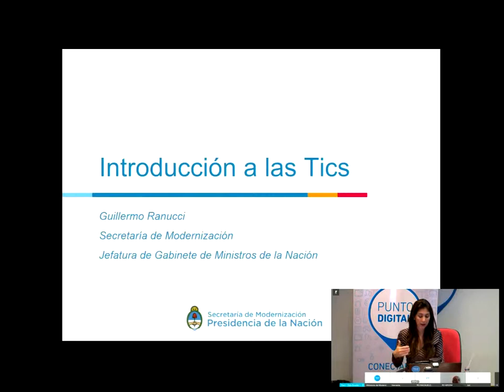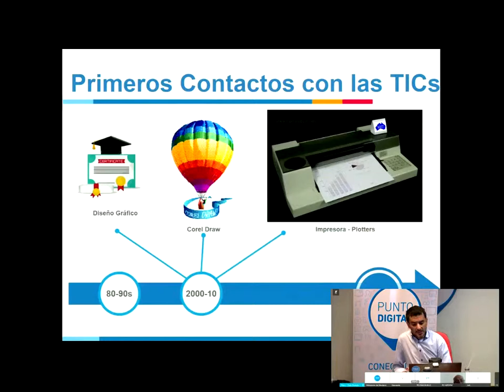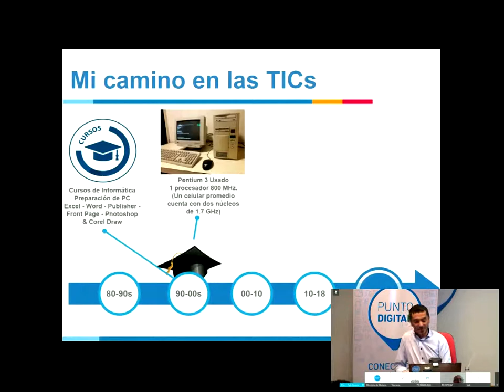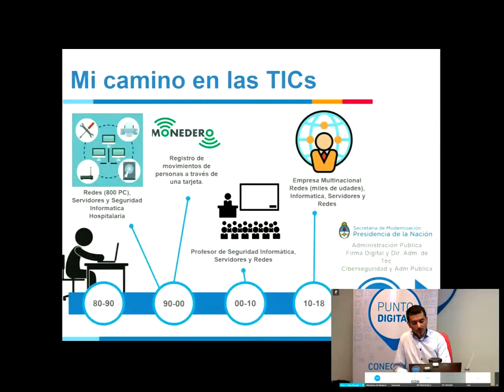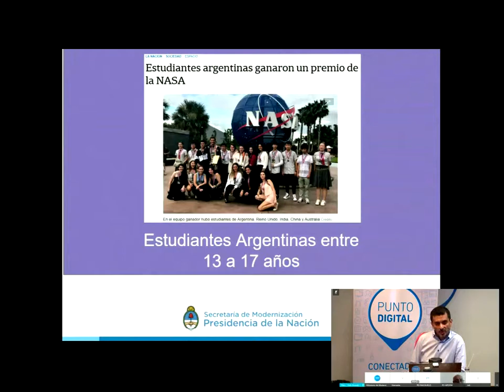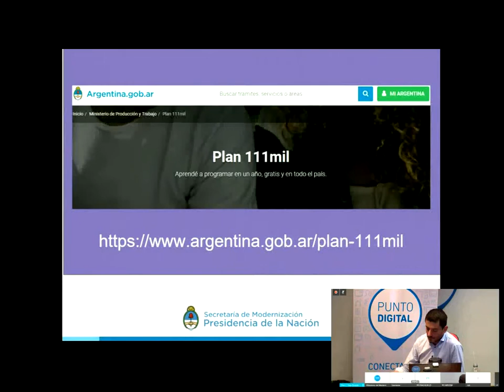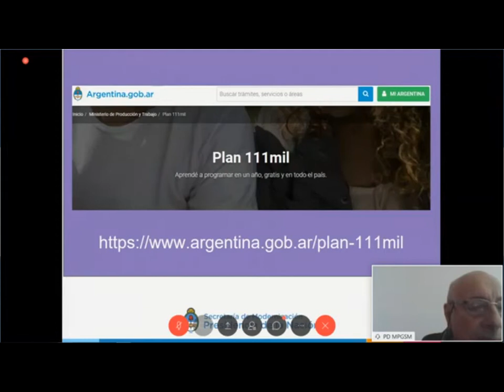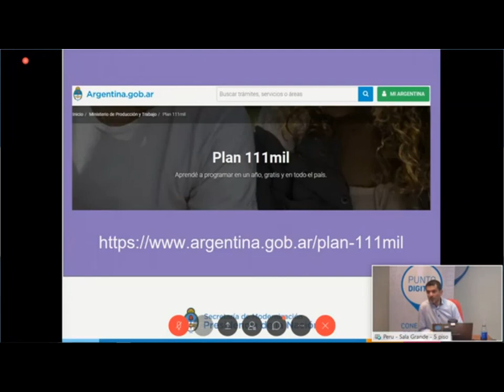Introduccion a las TICs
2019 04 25 PAIS DIGITAL